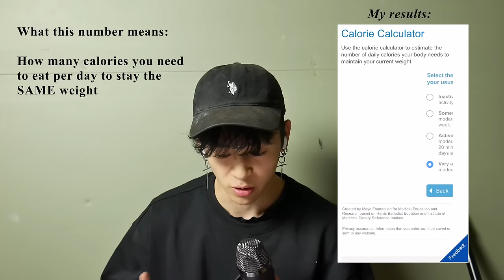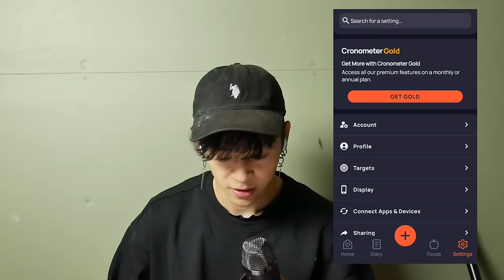My Diet/Nutrition for Building Muscle while Staying Lean (as a Calisthenics Athlete)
In this video I explain the basics of diet, my approach, example meals, and bulking and cutting as a calisthenics athlete.

Chapters:
00:00 Intro
00:13 Important Disclaimer
00:46 Weight Gain/Weight Loss Explained
01:55 My Diet Explained (Numbers)
02:56 What I Don't Eat
03:36 My Diet Explained (Foods)
05:04 Pre vs. Post Workout Meals
06:26 Eating Out/Cheat Meals
06:52 Bulking/Cutting in Calisthenics
08:30 Supplements
09:23 Snacks
09:47 Bulking Tips for Hardgainers
11:17 Outro